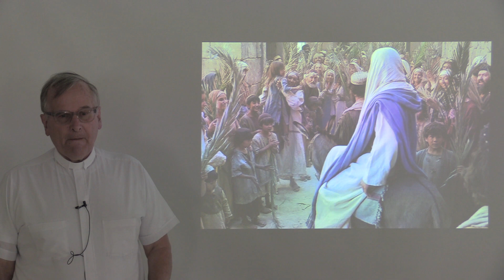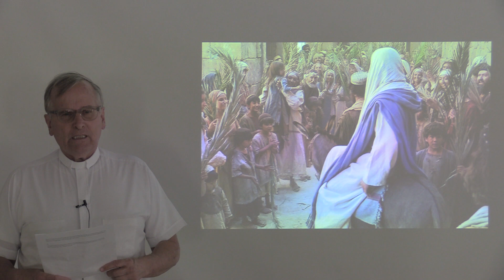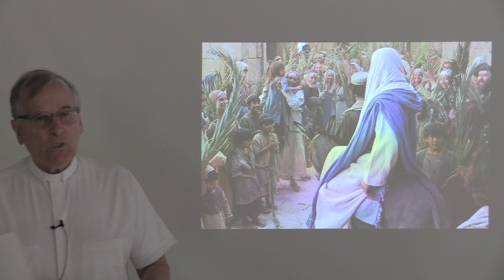Going Deeper In Readings 3-30-2023